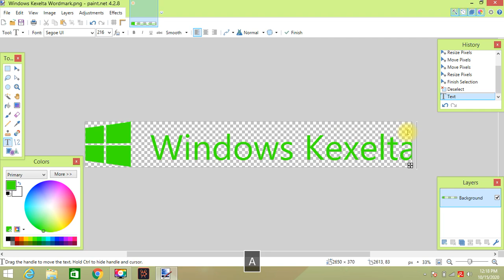How to make Windows Kexelta Wordmark